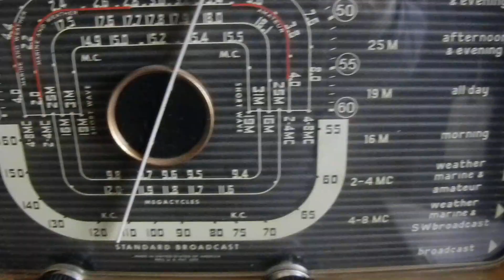25 Meter band 2